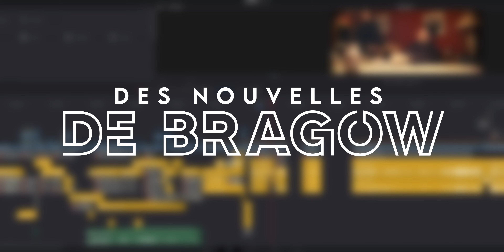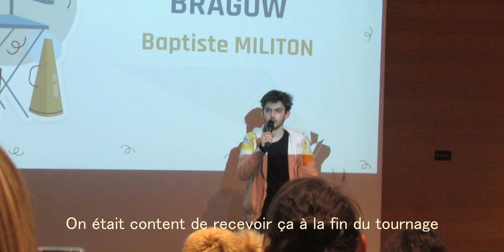Des nouvelles de Bragow ! Trailer en plein air- Fns piraté ( pour de vrai ) - Le making of arrive !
Des nouvelles de BRAGOW !

De Bra-quoi ?
Et oui, après tant de mois de montage et de travail, il arrive sous peu !

En décembre comme promis, et en attendant, voici les infos et contenus du film pour vous faire patienter !

Lieux et dates des projections plein air à Metz :

- 26 Juillet 2023 - Truman show - Square theophile Dedun Sablon
- 02 Aout 2023 - Aline - Plan d'eau promenade Hildegrade
- 30 Aout 2023 - Le château Ambulant - Bliida

Les journaux de bords vous expliqueront en détails le déroulé du film. Comment nous nous y prenons pour réaliser tels plans / telles ou telles musiques etc, une série making of quoi ;) !

ATTENTION : Le Facebook de Flash News Studio est obsolète. Les actualités se font par la chaine YouTube et l'Instagram de Baptiste Uniquement ! ( Pour l'Instagram c'est Provisoire ).

A très vite Sur Flash News Studio !